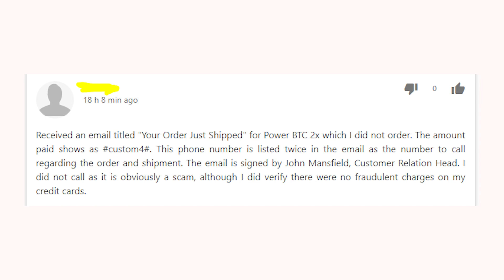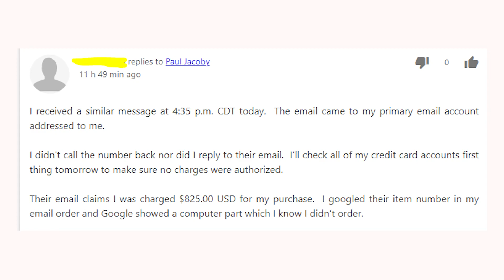Watch Out For Power BTC 2x/Doge 2.0 Link PayPal Fake Emails - It’s Probably A Scam!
If you received an email from PayPal that claims that you were charged for purchase of Doge 2.0, Power BTC 2x, Nasdaq Blockchain Link, some cryptocurrency or something else, then you should know that it's probably a fake email and someone is trying to scam you!
Write in the comments if you also received fraudulent PayPal email recently!